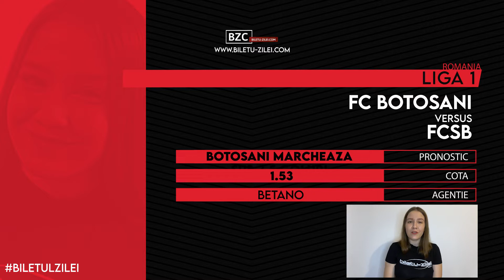Biletul Zilei COTA 2 - 15.07.2021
Biletul zilei COTA 2 la pariuri pentru joi, 15 iulie, propus de Cristina este format din doua pariuri si are cota totala de 2.05